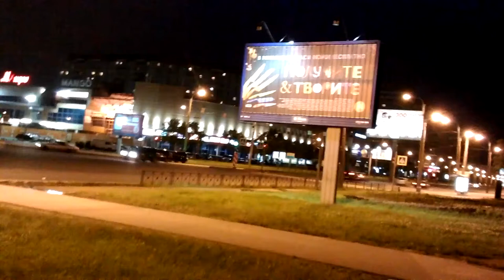ЧТО БУДЕТ ВО ВРЕМЯ ХАОСА